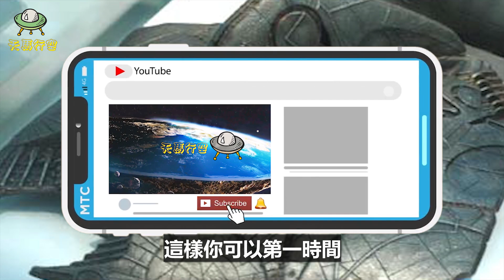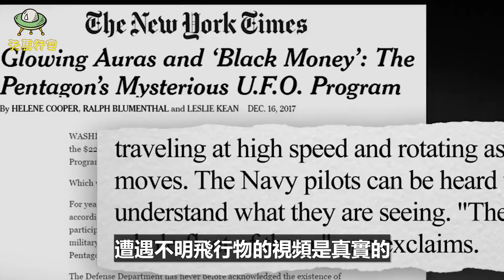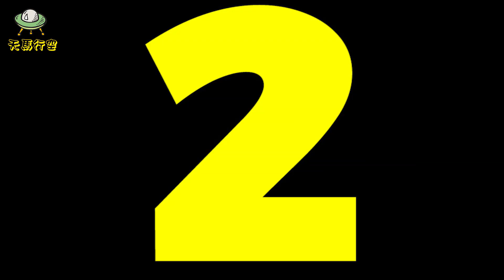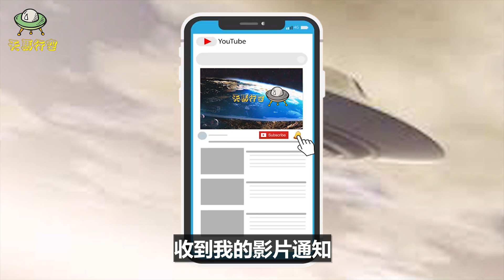美國軍方證實的UFO視頻! 不明飛行物的實拍真相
美軍證實的UFO視頻, 牠們的科技在我們之上! 美國軍方向來擁有許多軍事秘密! 51區更是成為美國研究外星生物, 以及外星文明的地方! 常有人見到不明飛行物體在51區附近飛行, 也有人指出美國抓了18個外星人來協助他們研發技術!

0:00 - 開始
0:50 飛碟群
1:40 月球上的UFO
2:17 美国空军遭遇不明飞行物
3:15 像烏雲一樣的UFO
4:18 邁阿密UFO